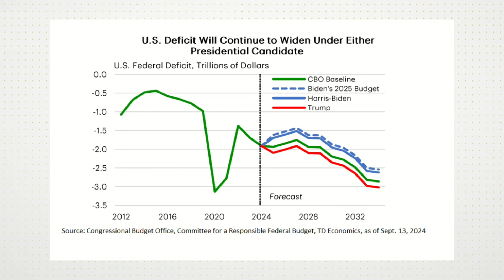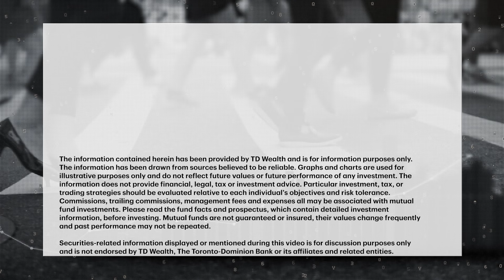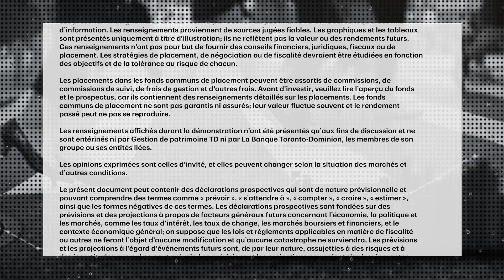Harris vs. Trump: What the U.S. election results could mean for the economy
The U.S. presidential election is weeks away and the results could have a significant impact on the outlook for the country's economy. Thomas Feltmate, Senior Economist at TD, speaks with MoneyTalk's Anthony Okolie about the different result scena...